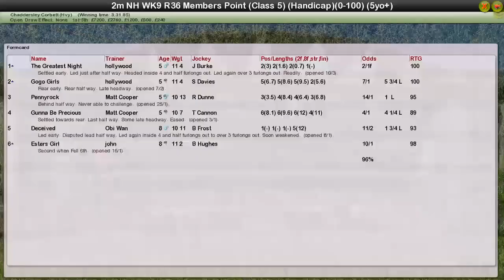NH WK9 R36 Members Point